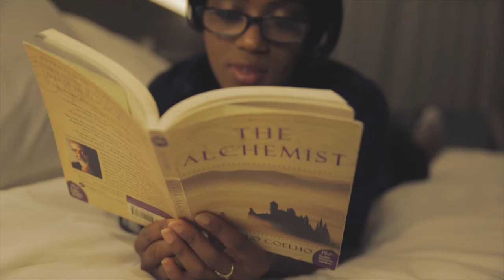Paul Janke vs. Ceresia — SAY